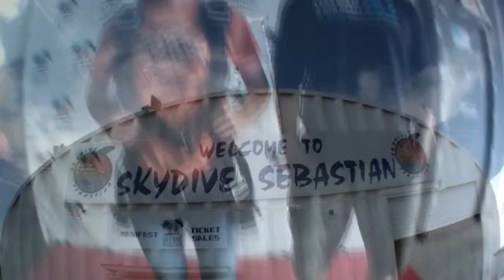Skydive Sebastian - Morgan's Skydive